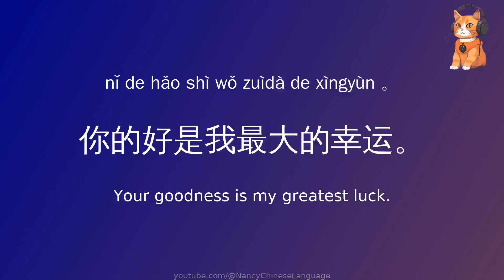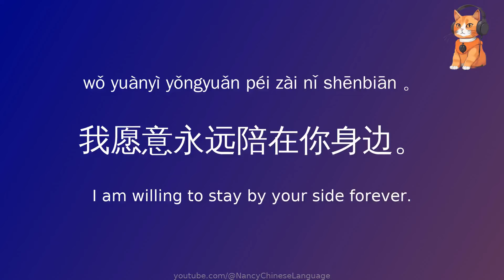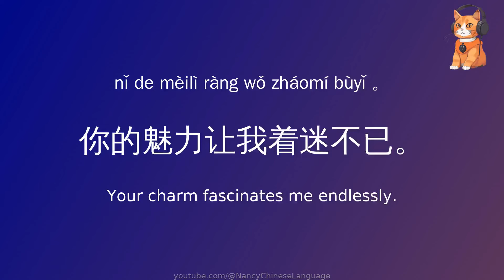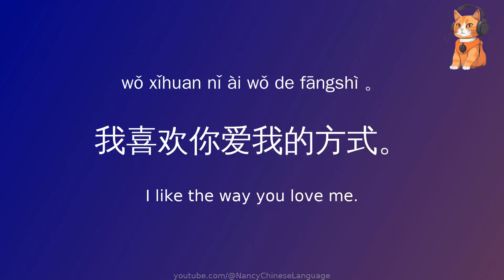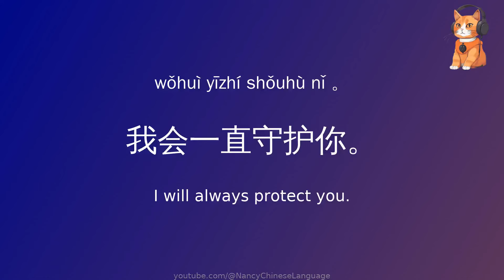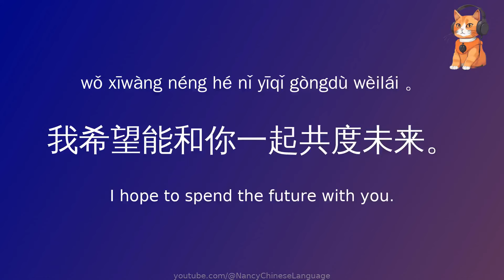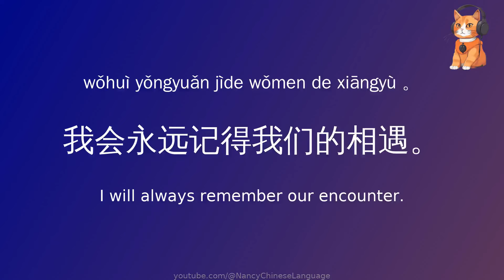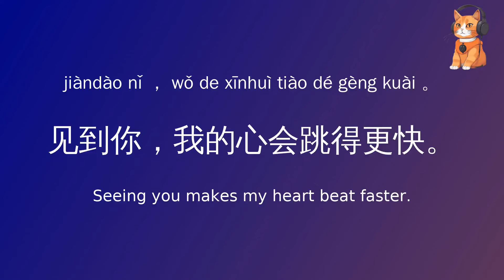Common Beautiful Love Sentences in Chinese, Speak Like a native, Pinyin, Mandarin, Pronunciation